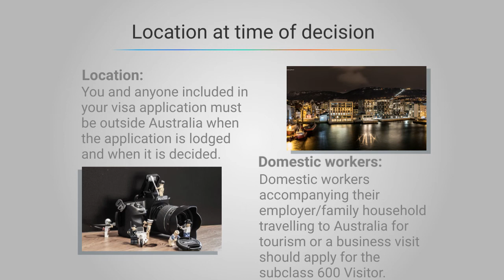400 visa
The subclass 400 visa is a temporary visa that lets you do short-term, highly specialised work in Australia. It might be suitable if you have specialised skills, knowledge or experience not generally available in Australia